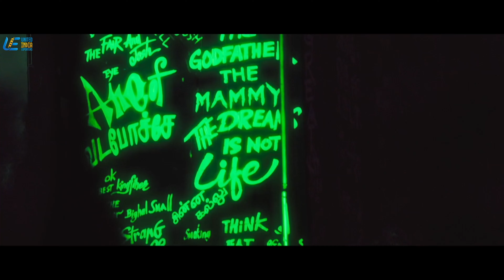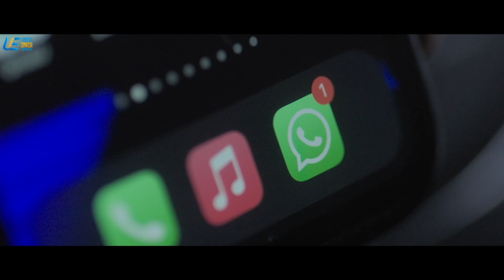Vishal finds out something suspicious 🧪 | Enemy | Arya | Mirnalini Ravi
Former childhood friends enter into an intense rivalry fuelled by their escalating competitive nature.

Movie - Enemy
Starring - Vishal, Arya, Mirnalini Ravi
Directed by Anand Shankar
Produced by Mini Studios